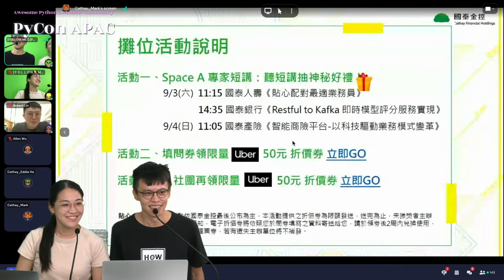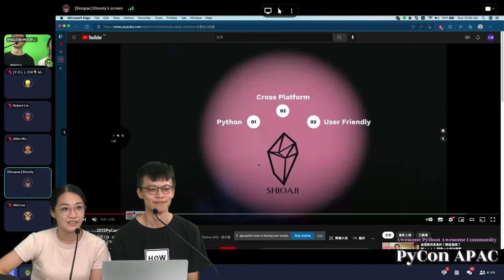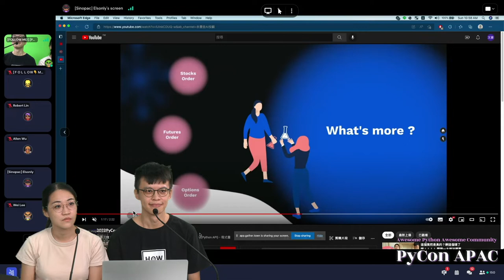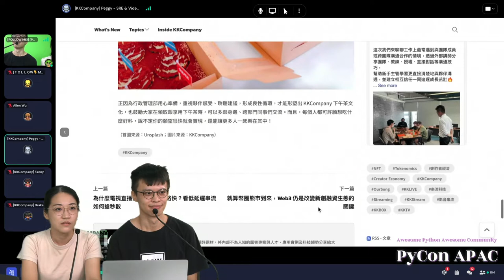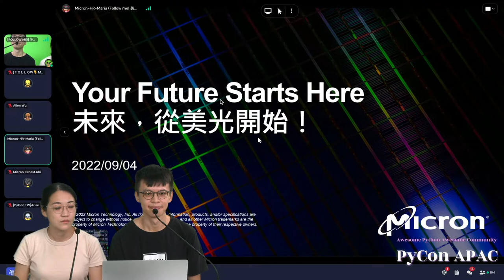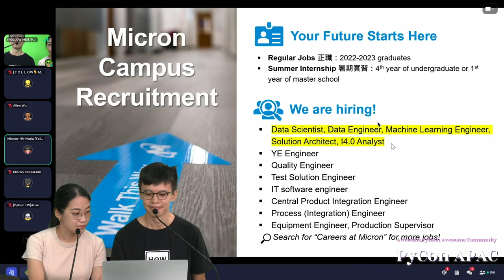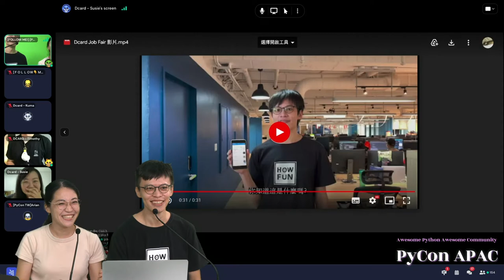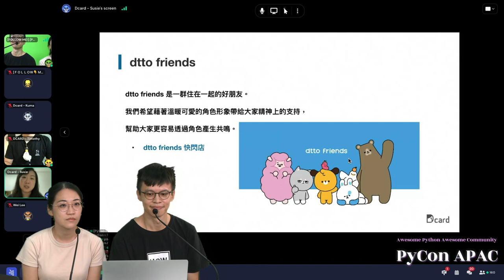大會贊助攤位巡禮 Guide to Sponsor Booth (Day 2)｜Jojo / Kevin｜PyCon APAC 2022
國泰金控 Cathay Financial Holdings
美光科技 Micron /  @MicronTechnology

沛星互動科技 Appier
Berry AI /  @berryai8896
Dcard /  @DcardTaiwan
玉山銀行 E.SUN Commercial Bank
資廚 iCHEF
KKCompany /  @KKCompany
Pinkoi /  @pinkoi217
Reuven Lerner, Python Training /  @ReuvenLerner
永豐金證券 SinoPac Securities /  @SinoEC

中國信託銀行 CTBC Bank /  @ctbcbankusa
Elastic /  @Elastic
聖學科技股份有限公司 GoFreight /  @gogofreight
塔圖科技股份有限公司 Tagtoo

🎖 特別贊助 Special Sponship 🎖
HackMD /  @hackmdio
天瓏書局
咪卡創意 Micare Production /  @micareproduction7927
Python Software Foundation (PSF) /  @ThePSF
Gather
百變怪貼紙 StickerHD /  @stickerhd5927
Packt /  @OfficialPackt
LOGOless
LaLoKa Labs

MOPCON /  @MopconOrg
Taichung.py /  @pythontaichungpy1648
Kiwi PyCon /  @KiwiPyCon
PyCon HK /  @pyconhk
Python PH /  @PythonPH
PyCon JP /  @PyConJP
PyCon MY /  @pyconmy6843